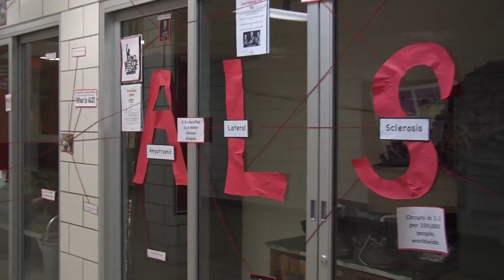Vocab Wednesday, Week 11: AMYOTROPHIC LATERAL SCLEROSIS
On this week's Vocab Wednesday, Mrs. Wagner's class and I teach you what the disease AMYOTROPHIC LATERAL SCLEROSIS is. This is a very serious disease and has affected a lot more people within the last few years. We thought this would be a great way to spread the knowledge of this illness and educate people of what it is.

Thank you to everyone who participated in this week's video and a special thanks to Jacob Farrara, Connor Hargreaves, and Tim Cescon for helping me film! Enjoy!

IDEA NOT COPIED FROM "GRE Vocab Wednesday".

ALSO, THANK YOU TO CJ COVELL FOR HELPING ME COME UP WITH THIS TERRIFIC IDEA!